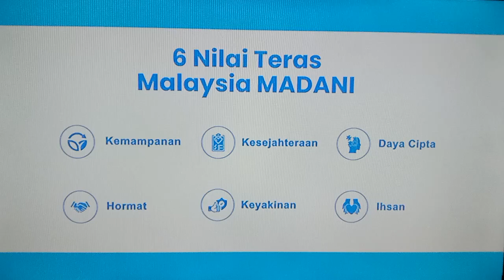Saksikan Chori Chori Chupke Chupke Esok 8:30 Malam Di Slot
Lakonan Hebat
Salman Khan
Rani Mukherji
Preity Zinta
Amrish Puri
Johnny Lever
Prem Chopra
Farida Jalal